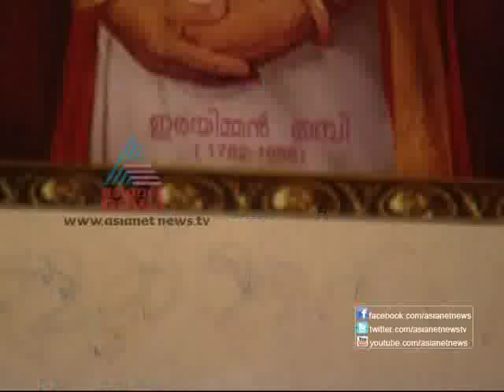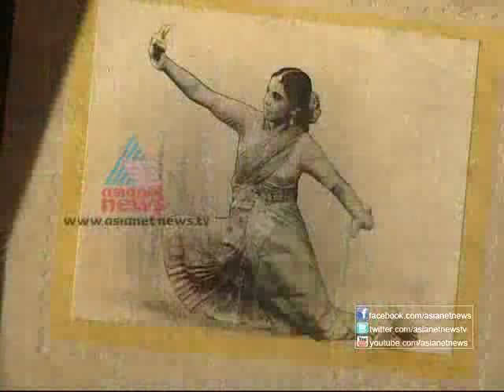"Indira Bhai Thankachi"-Sthree 19,November 2012 Part 1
Indira Bhai Thankachi,famous dancer who belongs to the lineage of Irayimman Thampi the court poet of His Highness Chithira Thirunal and veena expert Kuttikunji Thankachi. The last palace dancer of the Travancore era - Asianet News Sthree